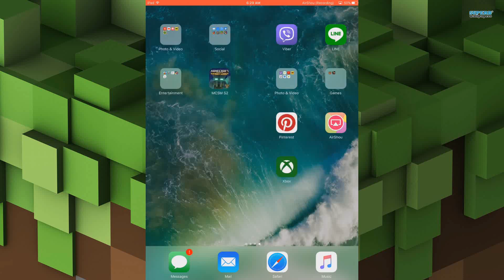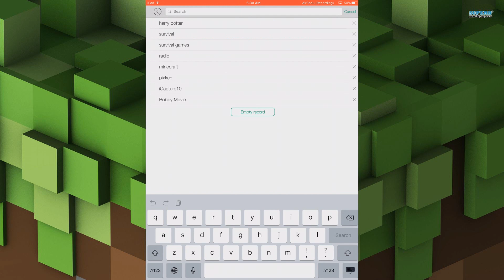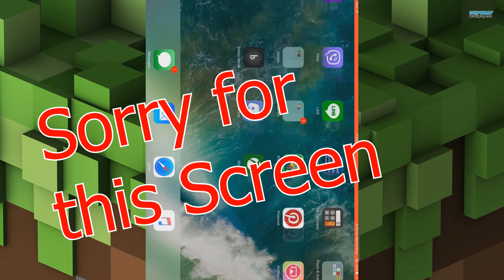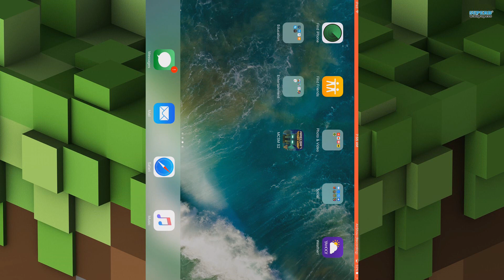HOW TO GET MInecraft Story Mode Season 2 for FREE !! for IOS and android , no root or Pc needed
how to get free minecraft story mode S2 , its here now and i am here to tell u how to download it first for FREE ... so guyz welcome to my brand new video
. i hope u guyz will like it , AND iif u do dont forget to drop a like down below , and if u are new to my channel dont forget to subscribe AND peace